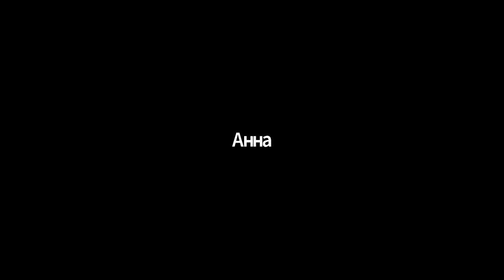Яна Савельева. Истории великих людей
Запись видеоконференции  некоммерческого онлайн-проекта «Не школа Вертолёт».
“Классные истории тех, кто стал великими» 🌟

Рассказывает Яна Савельева, интеллект- тренер

Какими в детстве были Генри Форд, Экзюпери, Ремарк, Джобс и Маск?
С чего они начинали?
Как выбрали то, чем будут заниматься?
Какие у них были мечты?

Если Вы считаете, что размещение данного видео нарушает чьи то права, то напишите мне в телеграмм и мы удалим видео:)